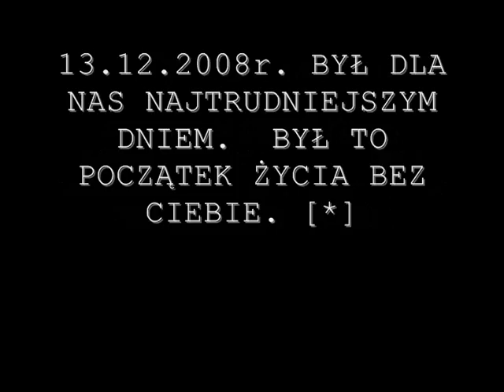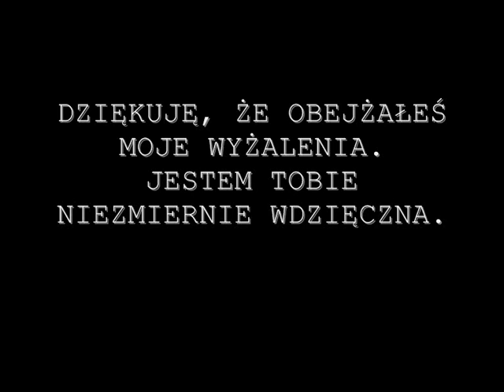Halka [*]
Była najfajniejszym koniem szkółkowym, na którym uczyłam się galopować. Myślę, że jest tego warta, wart by zrobić dla niej film! Muzyka: Ira- "nie daj mi odejść"